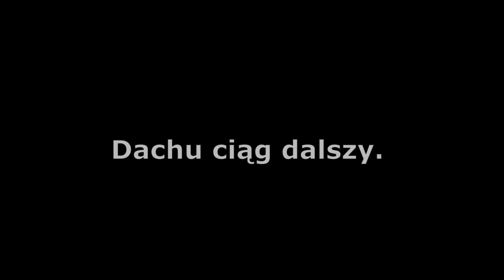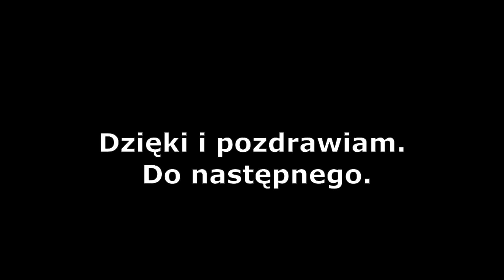43#Budowa domu systemem gospodarczym.Dachu ciąg dalszy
Film miałbyć dłuższy ale przez przypadaek pousuwałem pliki z filmami . Przepraszam i zapraszam do oglądania tego co się uratowało.